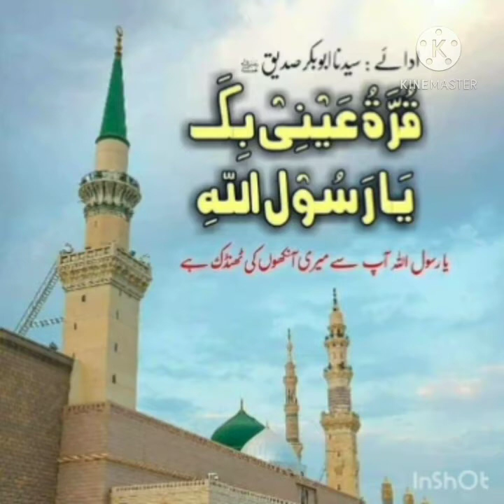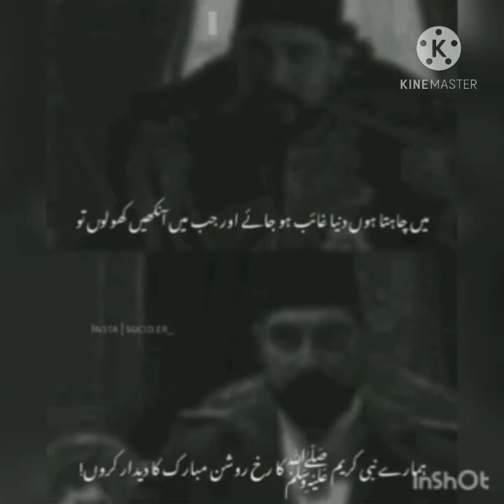Hazoor Ghaus Pak or ek Issai ka waqia